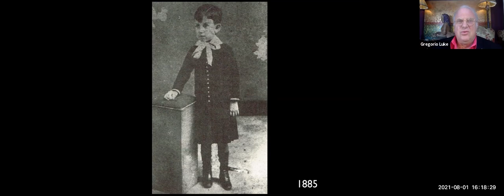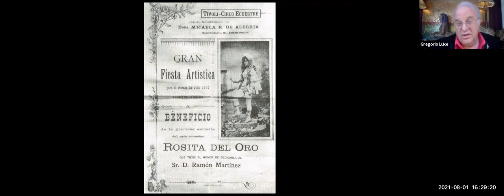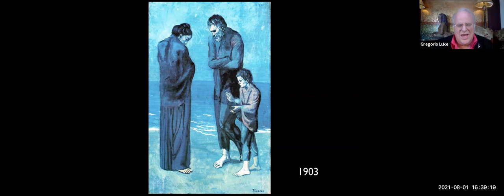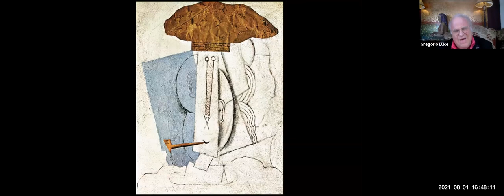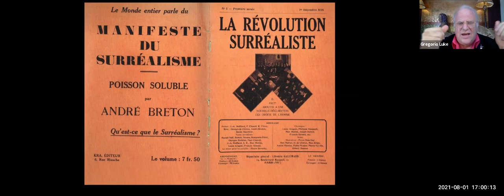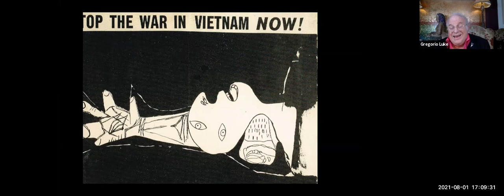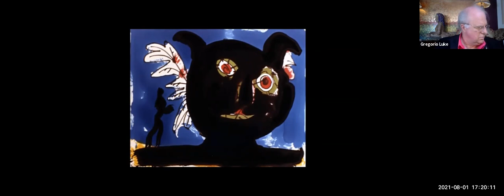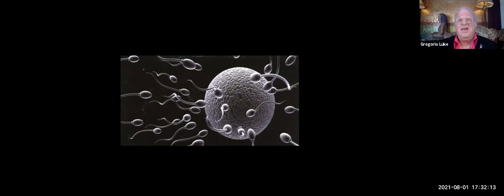PICASSO genio total por Gregorio Luke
Pablo Picasso (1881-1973) es el gran innovador del arte. A los catorce años ya pintaba con perfección técnica. Sumido en una profunda depresión, crea su "época azul." El encuentro con los cirqueros, inspira la "época rosa." El estudio del arte africano; "el cubismo." Seguiría una época neoclásica y otra surrealista, con sus célebres minotauros. Ante la Guerra Civil Española, pinta el mural anti-bélico mas poderoso de la historia: Guernica.

Su proceso creativo jamás se detiene. Después de la Segunda Guerra Mundial, hace esculturas con objetos encontrados y en los sesentas,  con sus dibujos de palomas de la paz y el amor libre, se vuelve el pintor de la juventud. Esta conferencia de Gregorio Luke nos conducirá a través de esta aventura del genio creativo.